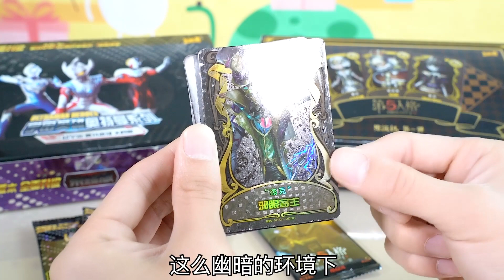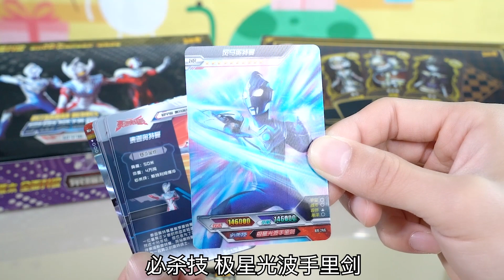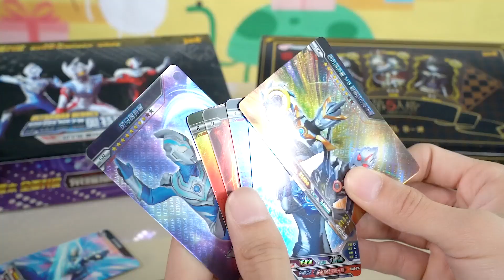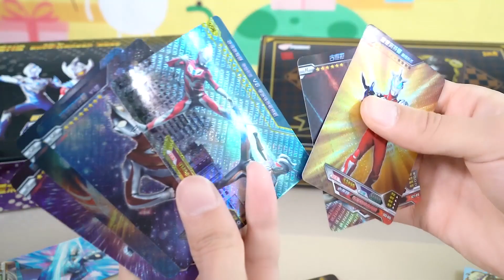奥特曼荣耀版PK第五人格推演包，都是10元一包，哪种卡包更好玩呢【鹿子也的玩具屋】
请放心，本视频内容符合YouTube社区准则，没有任何违反规定的行为。 第五人格的推演包和奥特曼的荣耀版卡包都是10元一包，都可以开出来3D卡，一个可以开出稀世，另一种可以开出LGR卡，哪一种开出稀有卡的概率更高呢？

鹿子也的玩具屋 玩具测评 玩具枪 奥特曼卡包 奥特曼 我们强调了视频内容的合规性，绝对没有任何违反规定的行为。